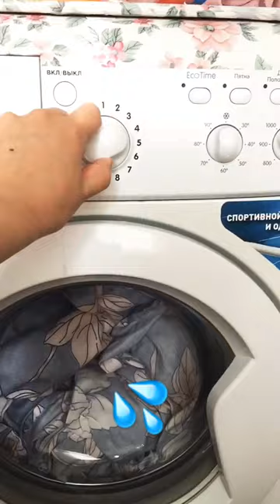Daily washing and drying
house cleaning,
weekly cleaning,

In this short video, we'll explain why it's important to wash dishes every day. Not only will this save you time and energy, but it will also help you clean your home more efficiently.

If you want to clean your home more efficiently, then you need to start washing dishes every day! By doing this, you'll not only save time, but you'll also be able to clean your house more quickly and easily. By following these simple tips, you'll be able to clean your home more quickly and efficiently!